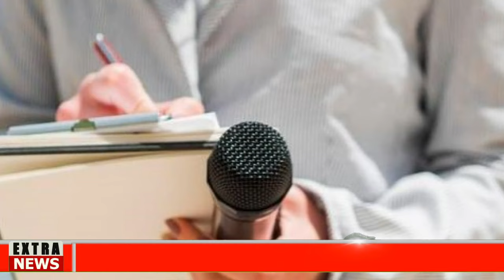🅱🔴SUSPENDIDO DE ELECIONES TRUMP NOTICIAS HOY 02 ABRIL 2024 NEWS TODAY DONALD TRUMP EEUU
estados unidos news today 02 ABRIL 2024,
latest venezuela news today 02 ABRIL 2024,
news last minute today 02 ABRIL 2024,
last news 022 ABRIL 2024,
estados unidos news live today 02 ABRIL 2024,
the ee.uu news live 02
MARCH 2024,
latest news from venezuela live 01 ABRIL 2024,
Noticias De EEUU Hoy 02 ABRIL 2024,
latinoamerica al dia,noticias telemundo de hoy,noticias hoy 01 abril 2024,trump,meidas touch